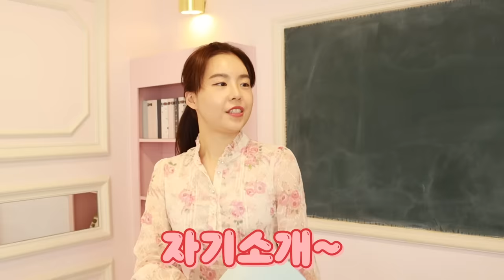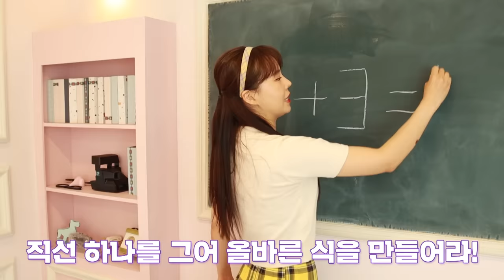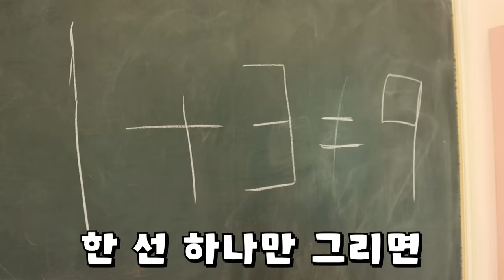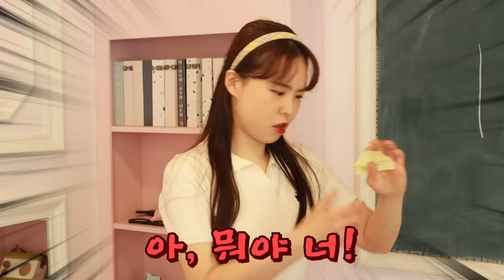1화: 일찐한테 찍혔다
전학 온 일찐
남사친 눈에 거슬리기 시작하는데
앞으로 펼쳐질 이야기를 기대해 주세요!